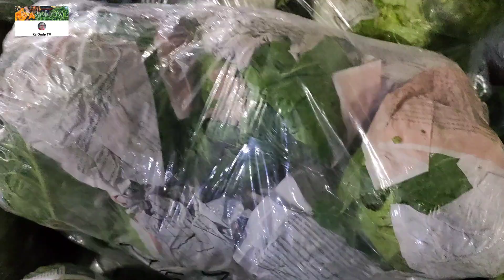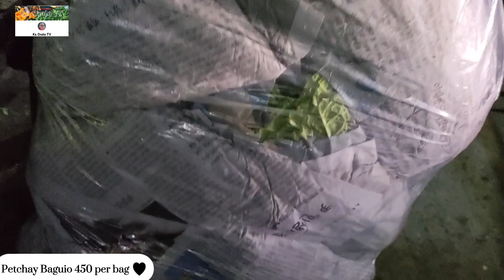October 2,2022-Latest price Ng mga gulay sa Divisoria.